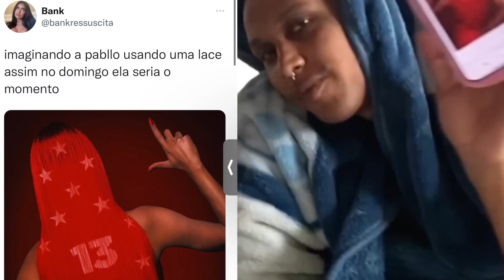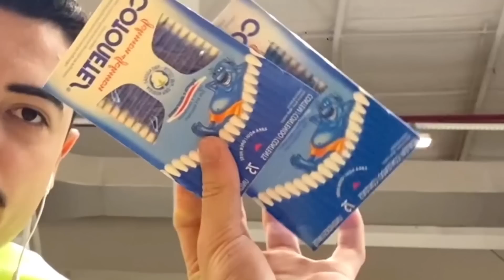FIZ NHOQUE E A MÁRCIA VEIO ALMOÇAR COM A GENTE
Um almocinho trans com as mais mais eu amoooo @DougOliverx @ma.pantaleao